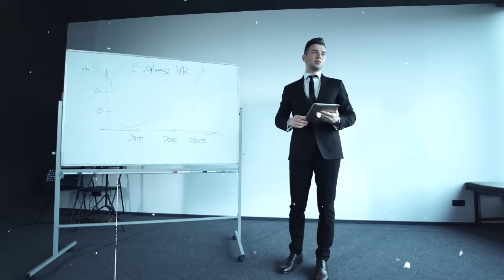Elle s'aperçoit que le body positif lui a menti, voici pourquoi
Le body positif a gagné en popularité ces dernières années. En fait, ce mouvement "axé" sur l'égalité et l'acceptation de tous les types et tailles de corps chercherait à :

📌 favoriser l'acceptation généralisée du corps ;
📌 renforcer l'estime de soi.

Cela dit, l'un de ses objectifs est de remettre en question la manière dont la société présente et perçoit le corps physique des humains.

L'idée de l'acceptation de soi y est, mais à quel prix ?

🔔 Dans cette vidéo, je te partage les véritables raisons pour lesquelles le mouvement body positif est en déclin. N’hésite pas à me partager ton avis dans les commentaires.

0:00 Un rappel capital
0:33 Les propos de Gérardine
02:04 Confiance en soi et désillusion
06:17 L'expression de la frustration
08:37 Le monde fonctionne différemment
10:03 La perte de poids
12:47 Change et ton monde changera
16:00 Chialer ne changera rien